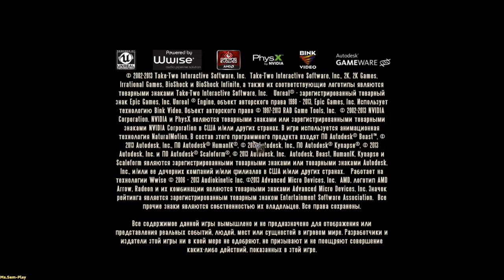BioShockInfinite ➤ Finkton Docks(Доки Финктона) №8